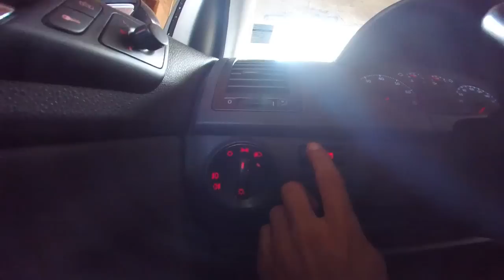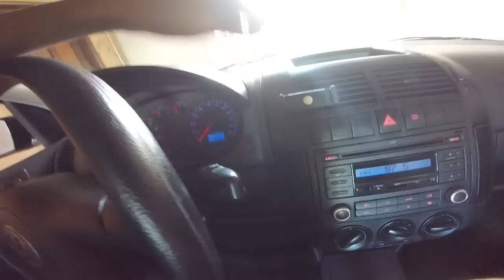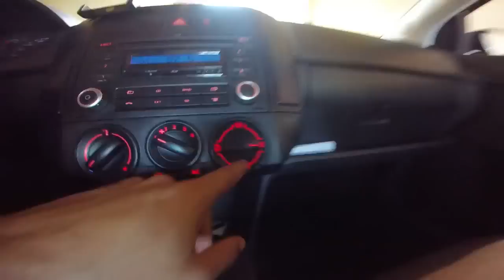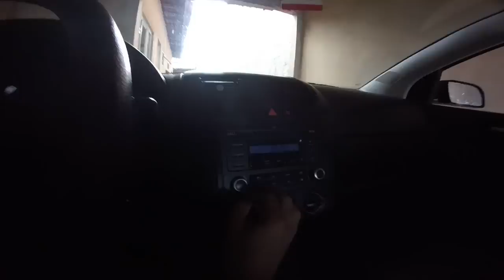Polo Sedan Oque Tem Dentro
Pra quem quer Aprender Sobre mecanica Tenho um Curso Online para voce estudar no pc ou celular Passem no Site e Adquire o seu super baratin galera

► Carro : VOYAGE QUADRADO ANO 85